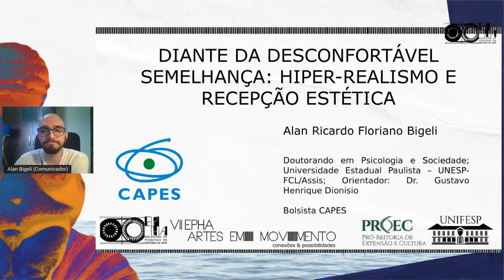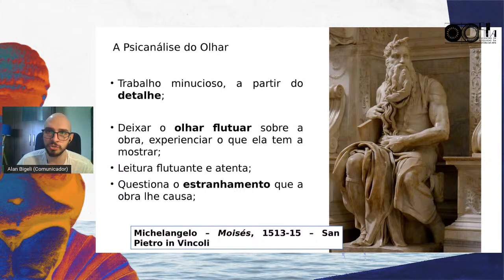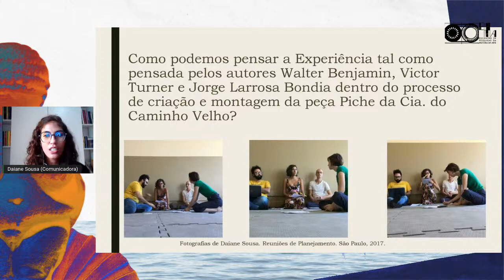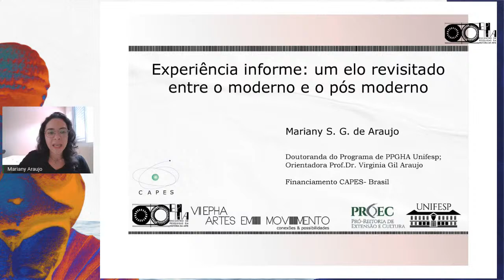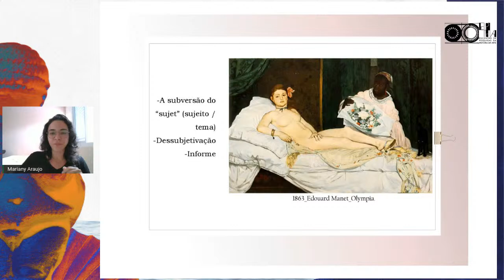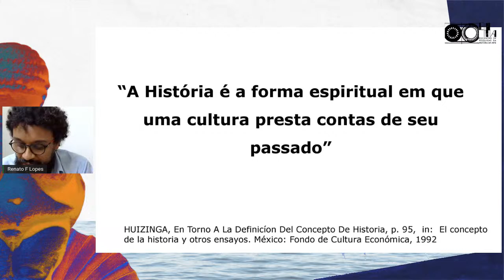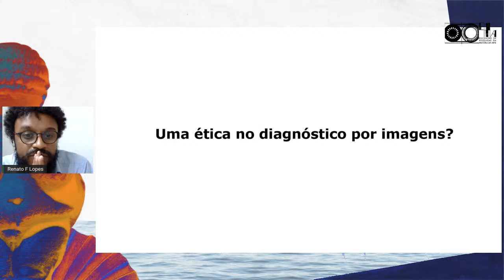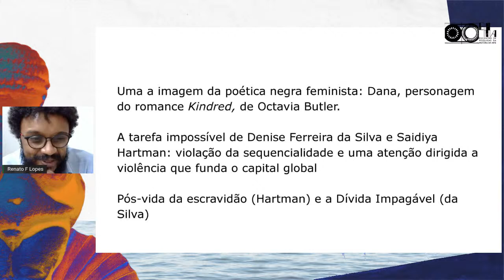VII Epha 2022 - Mesa 1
Mesa 1 [Mediação - Profa. Dra. Michiko Okano Ishiki]

Alan Ricardo Floriano Bigeli; Gustavo Henrique Dionisio - Diante da desconfortável semelhança: Hiper-Realismo e Recepção Estética

Daiane Sousa e Sousa - A construção de um processo artístico contemporâneo: possibilidades e caminhos para pensar a experiência

Mariany Silva Gomes de Araujo - Experiência informe - um elo revisitado entre o moderno e o pós-moderno

Renato Ferreira Lopes - Prestar Contas do Passado: Cultura, Imagem e reconstrução de formas de vida em Johan Huizinga

Sofia Corso - Representar passados em conflito: estudo histórico do trauma nas obras de Jacques Louis-David e Francisco Goya (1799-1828)